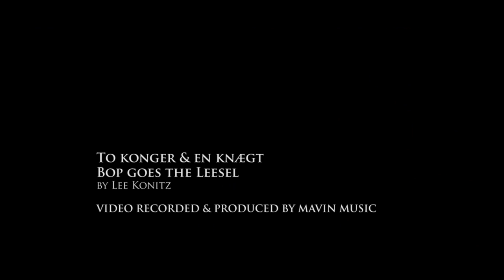Bop Goes the Leesel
Swingtrioen "To Konger & En Knægt" fortolker Lee Konitz's Bop Goes the Leesel.

Sigurd Engvik Rasch - Guitar
Jeff Zake Wagner - Guitar
Rasmus Vennevold - Kontrabas

Optaget på cafeen "Vi mødtes gennem Ruden" D. 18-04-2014
Video indspillet og produceret af Mavin Music